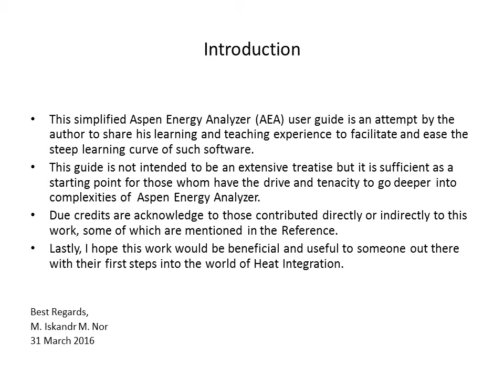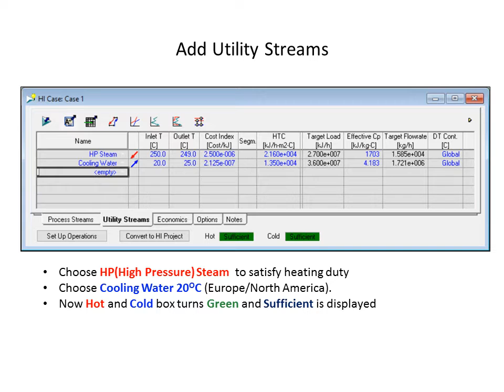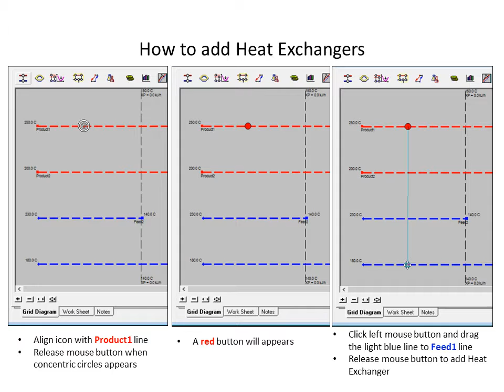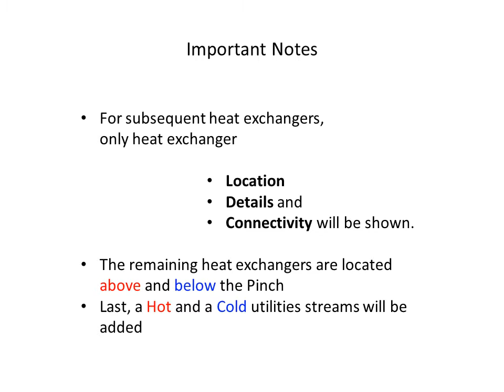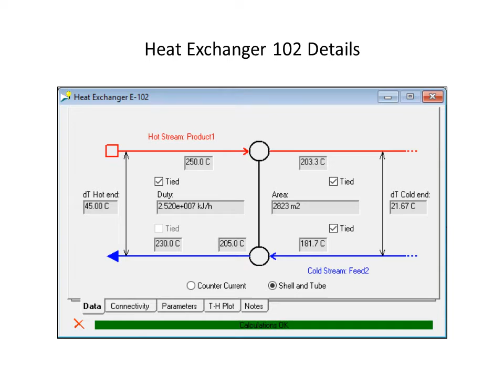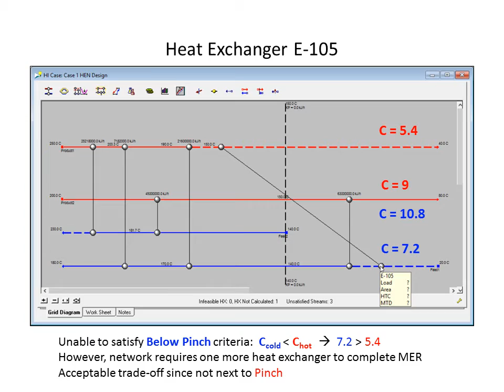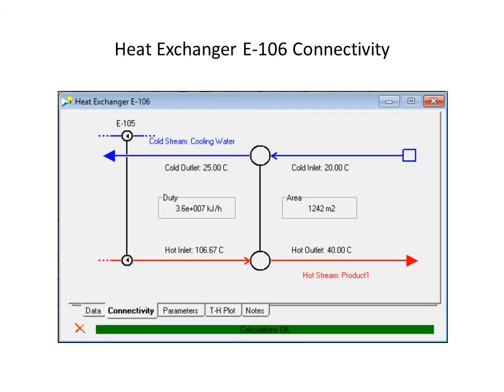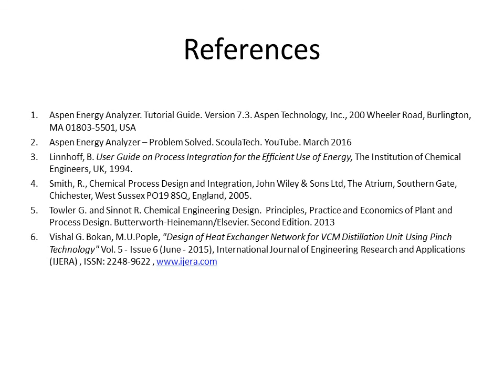Aspen Energy Analyzer - SI Unit Sets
Simplified user guide for Aspen Energy Analyzer V7.3.